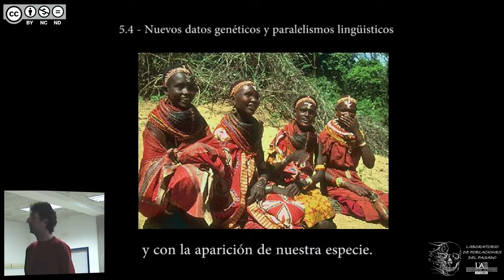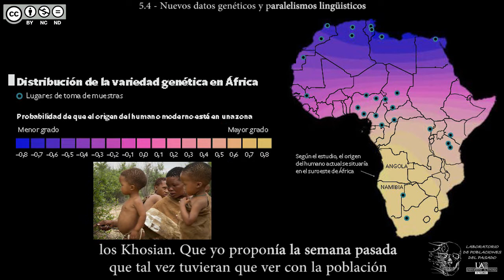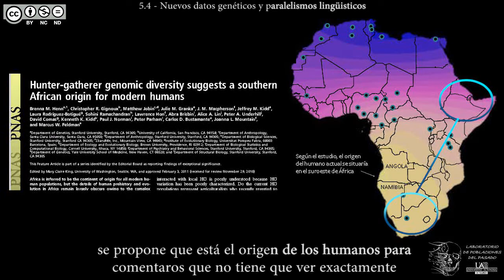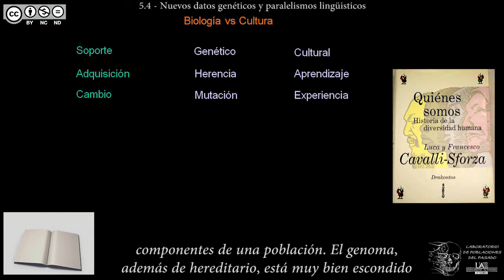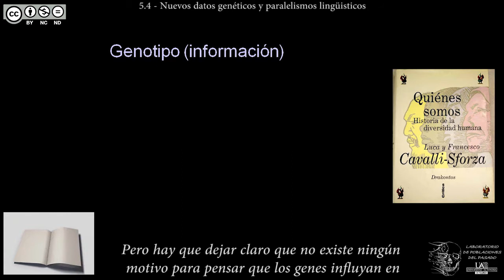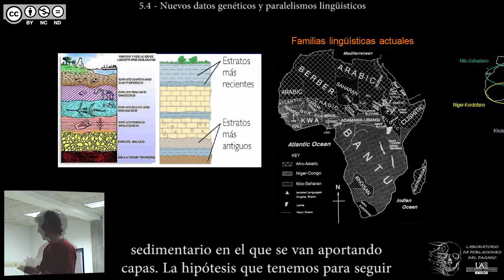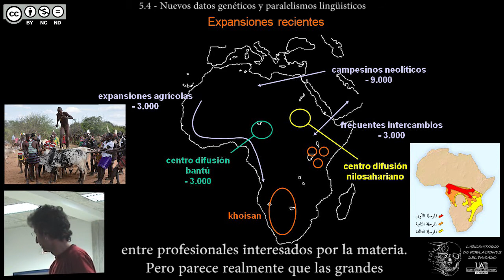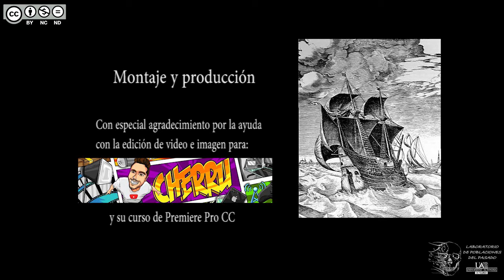DBGH Tema 5.4 – Nuevos datos genéticos y paralelismos lingüísticos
Contenidos del Tema 5 parte 4:
-Nuevo estudio genético sobre un origen sudafricano reciente.
-Distribución de la variación genética en África.
-¿Suficiente potencia estadística del estudio?
-Hipótesis: genes y lenguas permiten estudiar las migraciones humanas.
-Lectura de Cavalli-Sforza sobre transmisión génica y cultural.
-Las familias lingüísticas africanas y su distribución.
-La expansión de las lenguas por el continente y las capas sedimentarias.
-Lectura de Cavalli-Sforza sobre las lenguas africanas.
-Migraciones no europeas y etnocentrismo europeo.

Versión de 2020 v.2